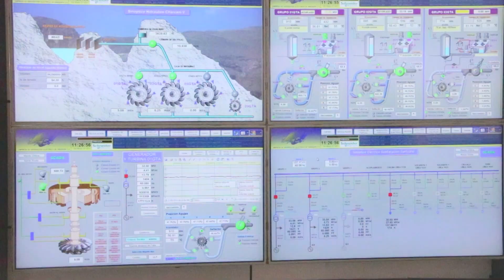Gestión de Recursos Hídricos por Cuencas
La ANA crea los consejos de recursos hídricos de cuenca, espacios donde participán activa y permanentemente entidades públicas, privadas, organizaciones de usuarios y la sociedad civil.

El Consejo de Recursos Hídricos de Cuenca es una plataforma interinstitucional dentro de la estructura de la Autoridad Nacional del Agua cuyo objeto es la concertación, la planificación y la coordinación.